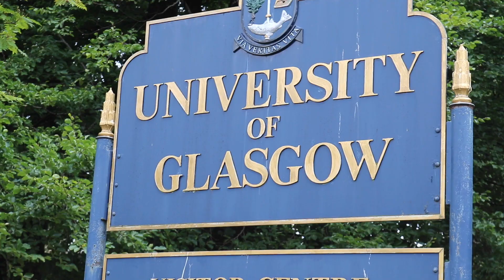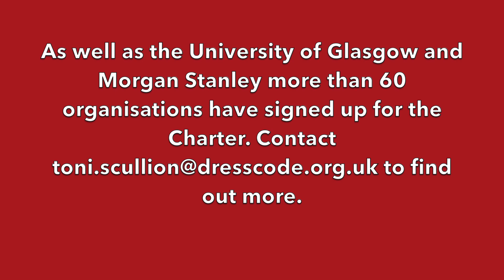DTEC - Digital Technology Education Charter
DTEC is collaboration between industry and academia to encourage more young people into computing science.